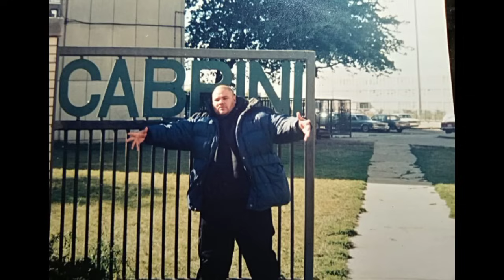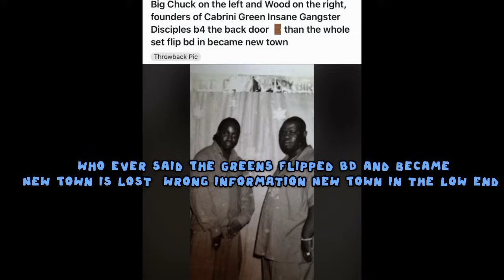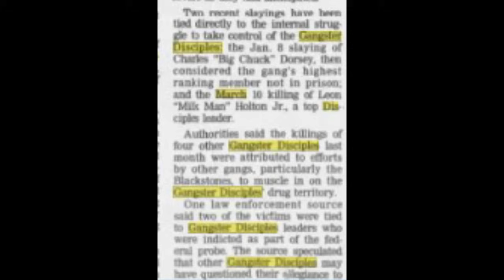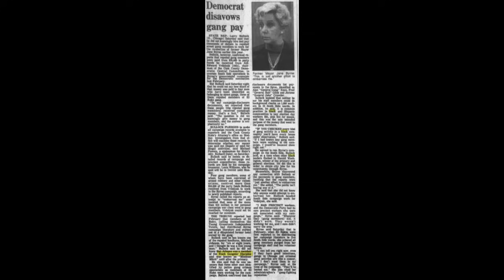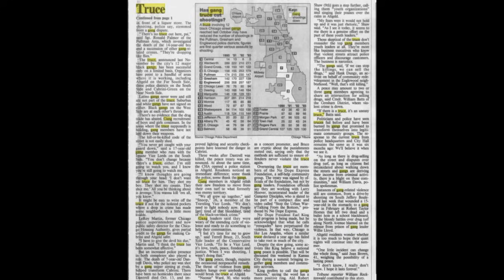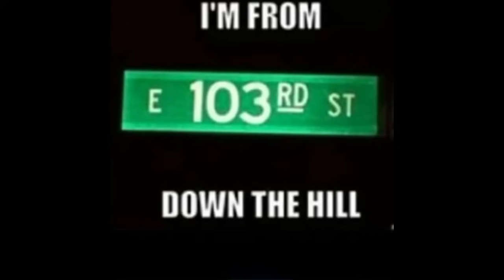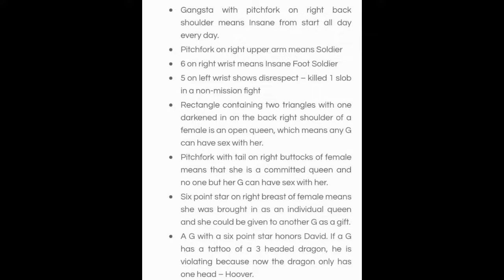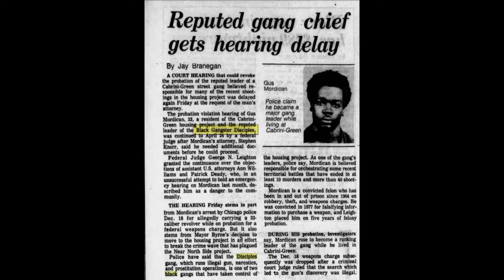Insane Gangster Disciples Don Smokey and Don Bo John Big Chuck Cabrini Green Legends Stories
Insane Gangster Disciples Rare History never heard or seen only on Flacco Santana Tv you will hear these type of Chicago stories chicago gangster if you would like to donate to Flacco Santana tv cashapp “$FlaccoSantana74”@bloodontherazorwiretv @EndOfSentence @thechipodcast @vladtv @DJUTV @REAL_JMANE @16ShotEmVisualz @DJAkademiksTV2 @NoJumper @SoftWhiteUnderbelly @SayCheeseTV @TheBulletzgottishow20 @streetgangs @TheBigFella101 @AfterPrisonShow @Itzmilktv @Chicago @chicagogangwars9139 @DallasChitown @LMIFLIMZ @KingAkFortyseven @hollandcrimeboulevard @swampstoriez @HoodVlogs @TopViralReportTV @Chrisbarnes126 @Tony2times @TheRealEBANFILMS @tyfetty @FreshOutSeries @AfterPrisonShow @ITSHISTORY @Insider @worldstarhiphop @HipHopDailyy @trapmoreross @ChiraqWar @vladtv